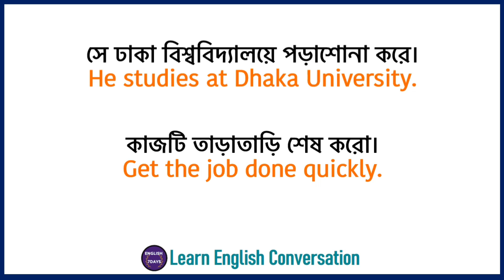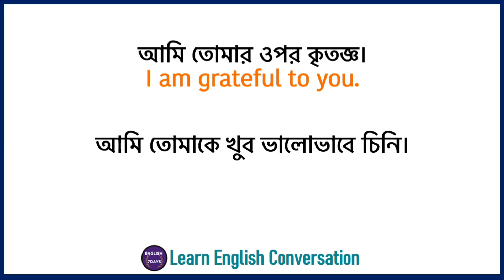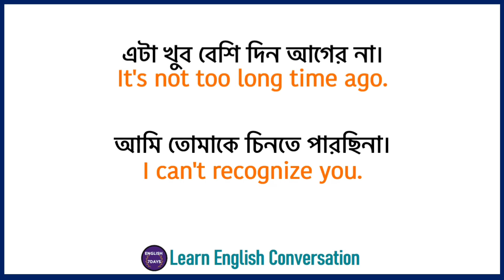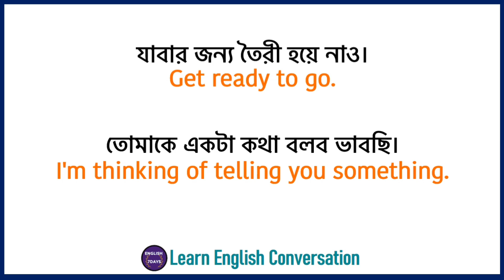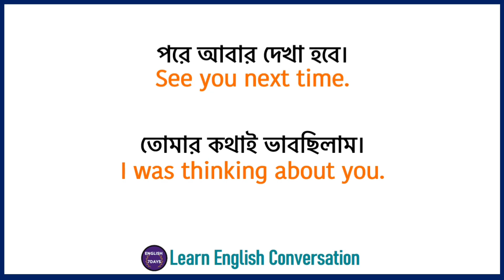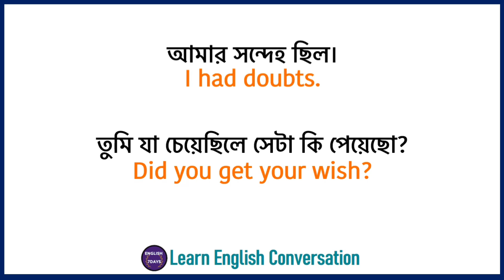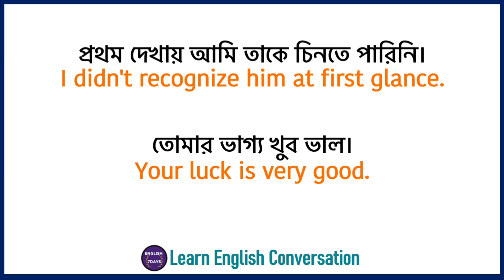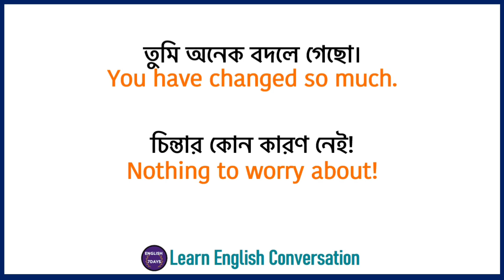Basic - ইংলিশ গুলো জেনে আজই ইংরেজি বলতে শুরু করুন || Spoken English - নতুনদের জন্য || Fluent English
Learn English without reading books - bangla to english speaking course

💜 Welcome To "English 7Days" 💜 Fluent English